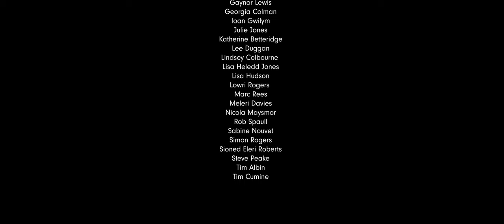National Theatre Wales: Egin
National Theatre Wales, mewn partneriaeth â Cyfoeth Naturiol Cymru a gyda chymorth gan yr Ymddiriedolaeth Genedlaethol, British Council Cymru a Pharc Cenedlaethol Eryri

Cyfnod preswyl am bythefnos mewn ymateb i newid yn yr hinsawdd. // An inspiring, two-week residency in response to climate change.